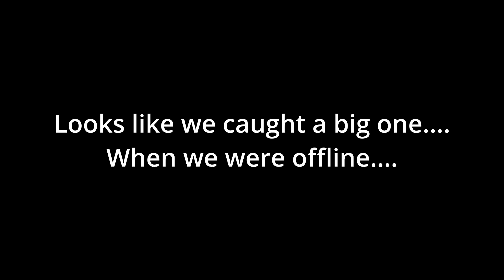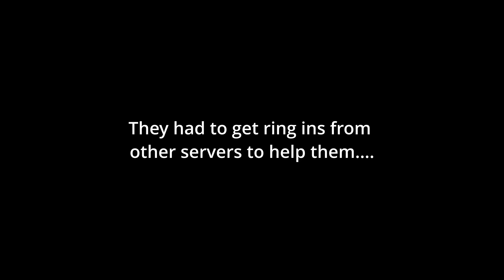A Day Of Squad Life On Fresh Scum Island - Baiting A Clan To Raid - PVP Event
Squad life on an Australian server called Fresh Scum Island.

This is a single day in the world of Scum Island on the server we are currently playing on.

Featuring clips from my squadmate REDRUM THE GAMER (I need to hit record more often)